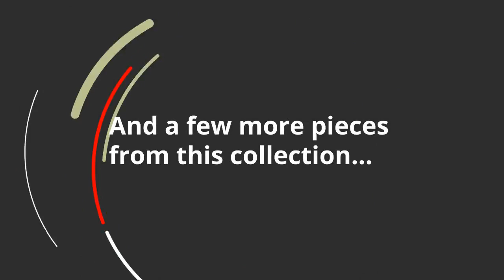Ashley Caitbrook RECT Dining Room Counter Table (D388-13) | KEY Home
Get details about the Ashley Caitbrook D388-13.
Made of veneers, wood and engineered wood
  2 adjustable shelves
  Seats 4
  Assembly required
Apron to floor: 32.25
 Middle shelf to bottom shelf: 8.25
 Opening: 22.5 W x 7.13 D x 26.38 H
 Top shelf to middle shelf: 8.25
 Top to shelf: 8.25